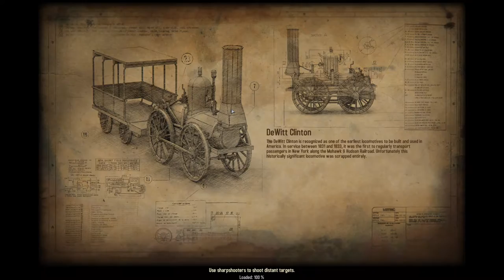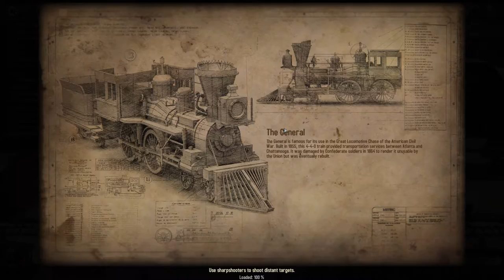Bounty Train 8: Hunting for Boots - Let's Play Bounty Train Gameplay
Welcome to Bounty Train! In this episode we need some boots to exchange for Pearls cure, now where was that cobbler?

Time to build a train and build it good! Managing a railway is hard enough without bandits trying to ruin all the fun! Can we trade our way to victory and keep the rail business in the family?